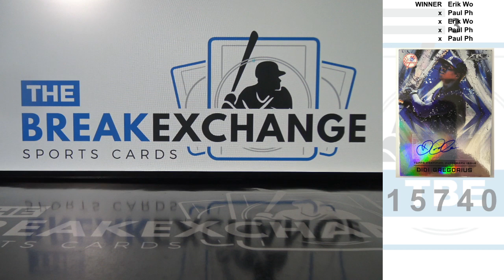RAZZ - 2017 Topps Fire Autograph Didi Gregorius (Break ID: 15740)